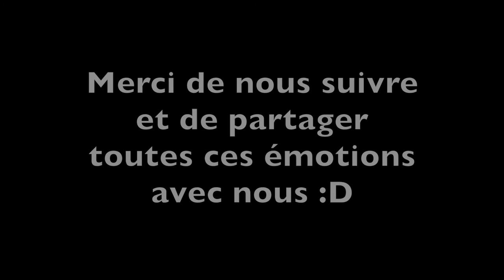La matière grise et la matière blanche : bêtisier (MTTVC 4)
Le bêtisier de l'Episode 4 de MTTVC à sortir très prochainement, sur la matière grise et la matière blanche. Voilà l'envers du décor, et toutes ses scènes ratées !